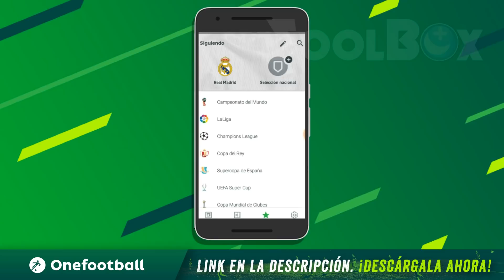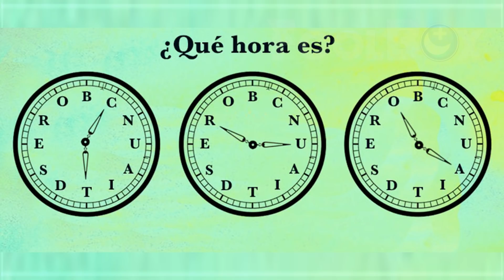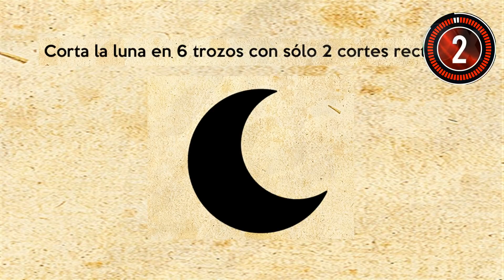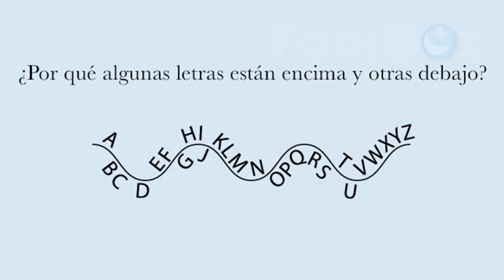#1️⃣5️⃣0️⃣: IMÁGENES QUE TE HARÁN MAS INTELIGENTE #3| FoolBox TV | como saber si eres inteligente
IMÁGENES QUE TE HARÁN MAS INTELIGENTE como saber si eres inteligente  que tan inteligente soy  test de inteligencia  DIVERTIDOS JUEGOS MENTALES  Cómo engañar a tu cebrero  juegos mentales que engañaran a tu cerebro  juegos para agilizar el cerebro  solo un genio puede resolver esto  ilusiones opticas que engañaran a tu cerebro soy inteligente  puedes encontrar el error  iluciones opticas  imagenes que engañaran a tu cerebro  este video te hara mas inteligente dankev xpress